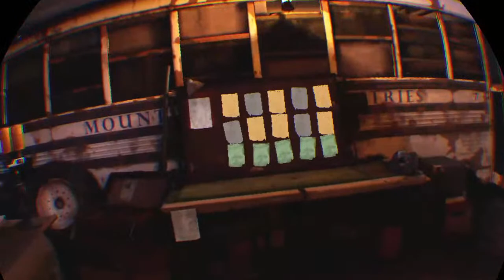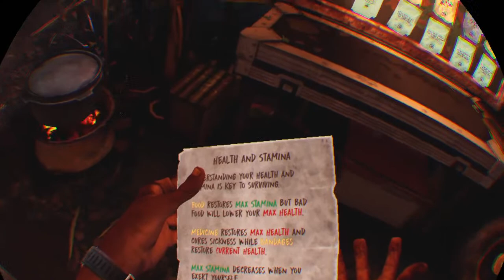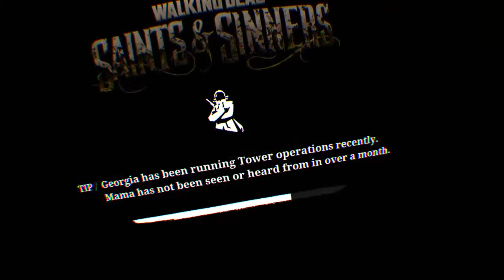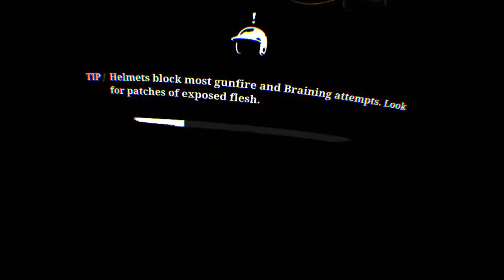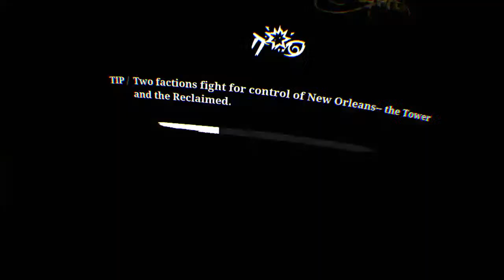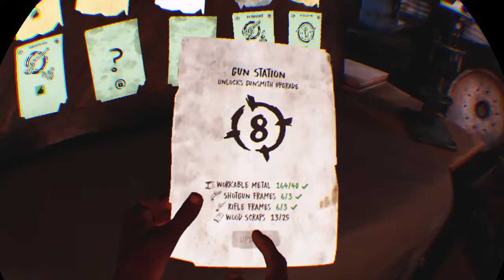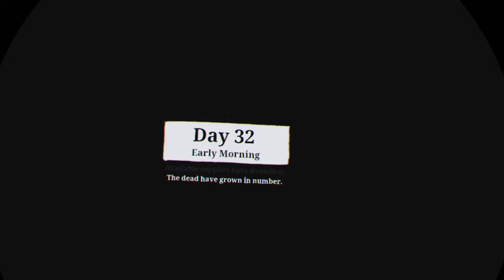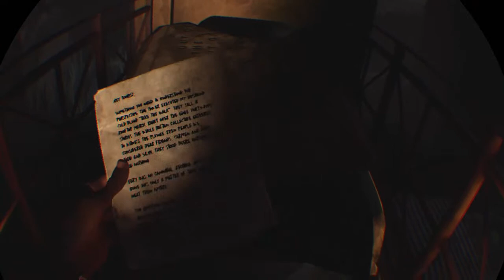Walking dead s&s